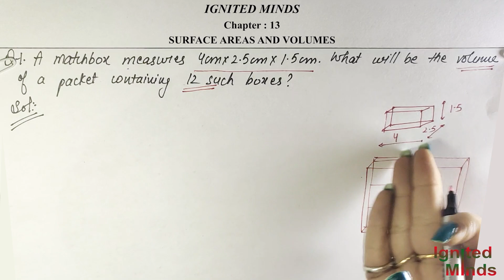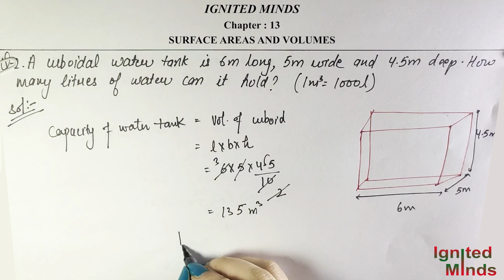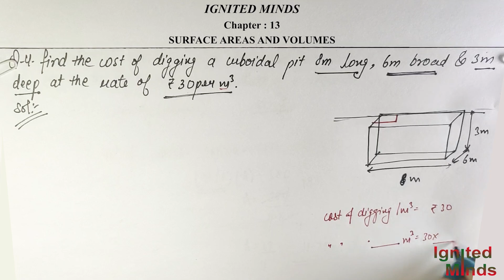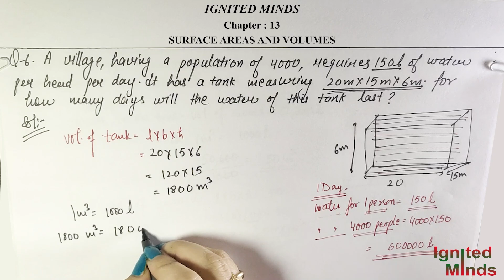Class 9th Maths | Exercise 13.5 (Q1 to Q9) | Chapter 13 : Surface Areas & Volumes | NCERT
This video includes complete solution of exercise 13.5 (question 1 to question 9).

If you want to view a particular question then click on the respective time stamps given below.
Time Stamps :
Question 1 : 00:00
Question 2 : 03:33
Question 3 : 06:12
Question 4 : 08:27
Question 5 : 11:10
Question 6 : 14:15
Question 7 : 18:37
Question 8 : 22:35
Question 9 : 26:03

Class 9 Maths Surface Areas and Volumes